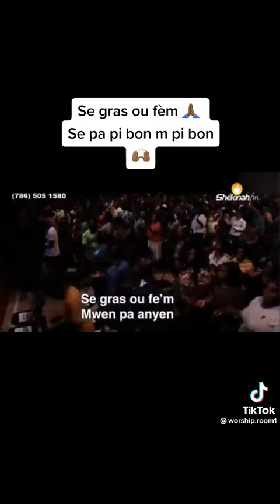Samuel robuste -se gras Ou fem